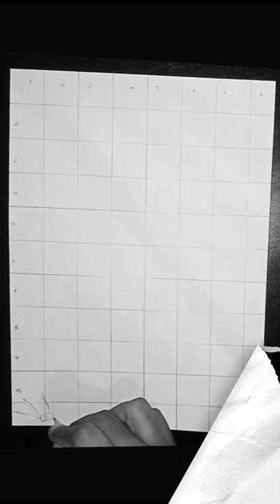How to draw Naruto // Pen Drawing // Easy to draw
Hi ! 🙏 My name is Amit Kumar. I am a Artist and makes drawings for fun only. If you ❤️ like this video , 💌 comment me "nice work".This comment motivate me for do something new.Thank you , I hope you 👍 like my art.🙏